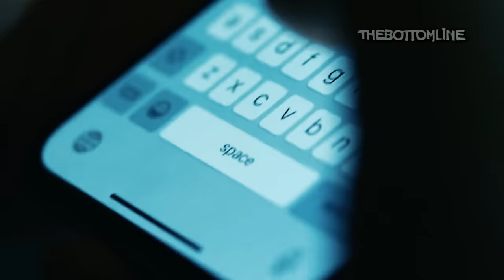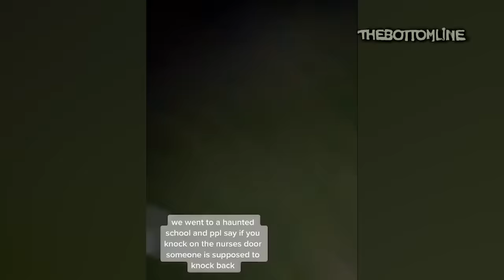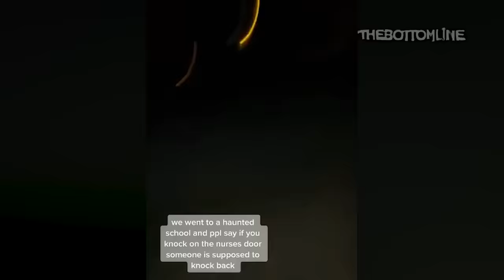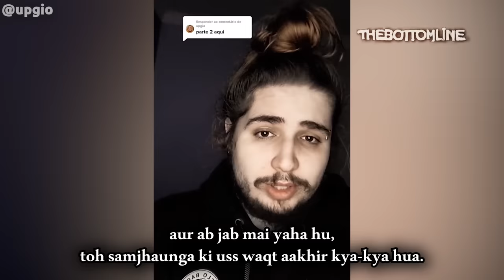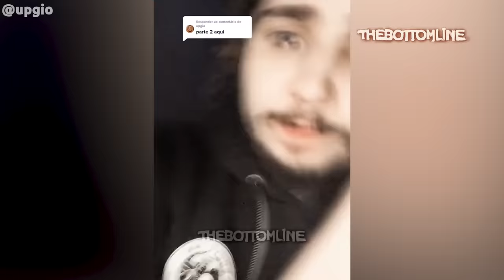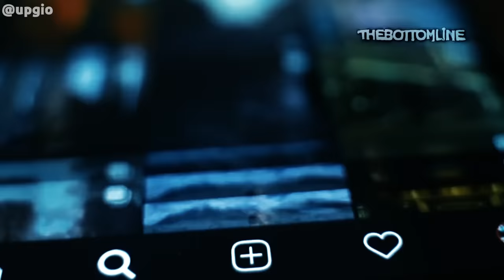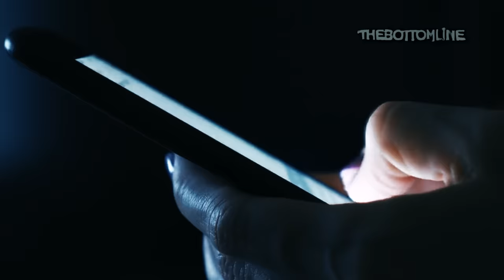अकेले मत देखना || 5 Scary Ghost Videos You Shouldn't Watch ALONE || TheBottomLine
Akele Mat Dekhna || 5 Scary Ghost Videos You Shouldn't Watch ALONE || TheBottomLine

My Shorts Channel: @KaranGillOfc

Today's Horror Video Is again Related to ghosts caught on camera/Tape. A Ghost or Booth (भुत) is an entirely that haunts either a particular place or attached itself to a person. some people like ghost hunters or youtubers manages to capture these Ghostly/Bhut beings on camera and shares them on the internet. Here we've brought you some भूत वाला वीडियो 😉 in a Top 5 list like format.

These are 5 latest ghost videos of paranormal activity, Horror clips of Ghostly apparitions, poltergeist incidents, Japanese Ghost, Dayan videos & There are a lot scary happenings in this list, that make you question about our lovely yet "rahasyamayi duniya." 😈

Abhi bhi waqt hai, भूत वीडियो ka description padhna important nahi.

Japanese ghost hunters ka group ek abandoned building ko explore kar raha tha kyuki allegedly wahan kimono pehne ek mahila ki ghost wahan Haunt karti hai.
India me ek vyakti ko apne ghar ke noises sunayi di aur tabhi ek apparition usne apni window par capture karli.
Iske alawa dekhiye unexplained Japanese ghost video as a Bonus clip, aur School me kaid hui aisi ghatna jisme jisme ladkiyo ke 1 group ne bhoot ki awaaz/Bhoot sound record kar liya.

मैने कहा था पहले भूतिया वीडियो पूरी देखलो, फिर description पढ़ते रहना। Chaliye ab apne Bhoot Baba 'TBL' 😜 ko dijiye ijazat. जल्द ही मिलते हैं आपसे एक और नई asali bhoot ki video के साथ. !